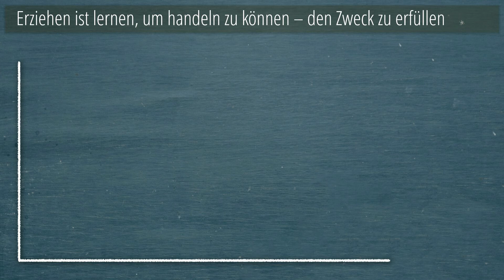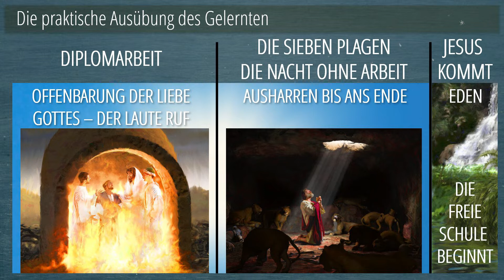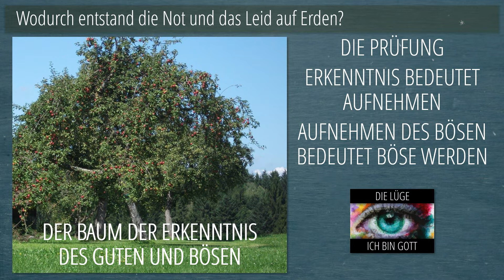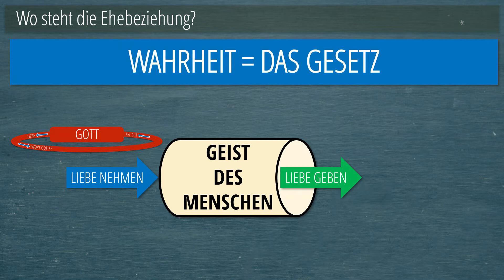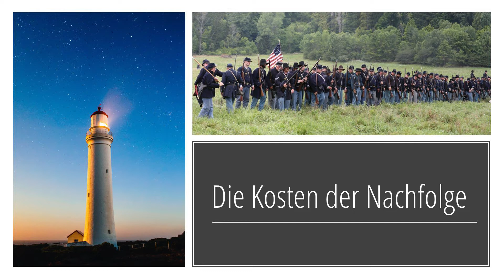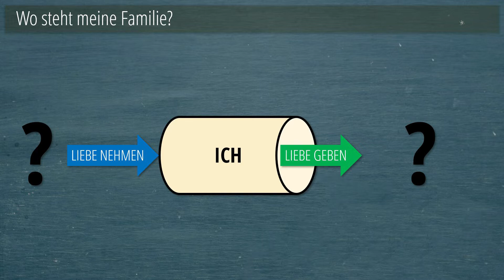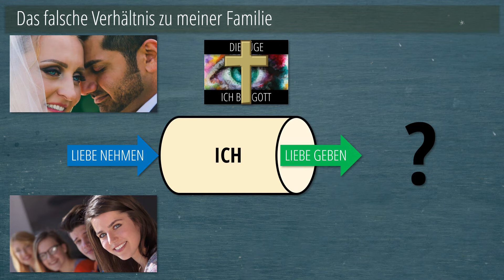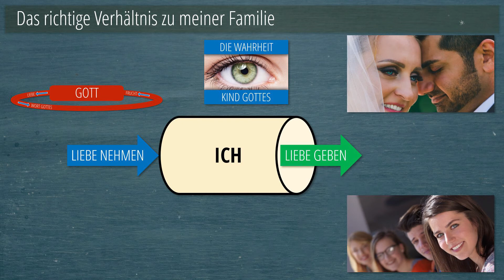2 - Familie | Erziehung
Diese Woche präsentiert Dr. Horst Müller aus der Reihe "Erziehung" das Thema Nr. 2 "Familie".